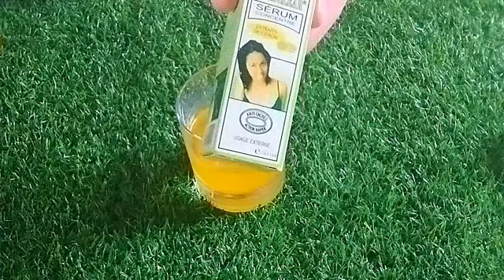HOW TO MAKE A LIGHTENING LIP BALM AT HOME | HOW TO MAKE A LIGHTENING & SOFTENING LIP BALM| HARMATTAN